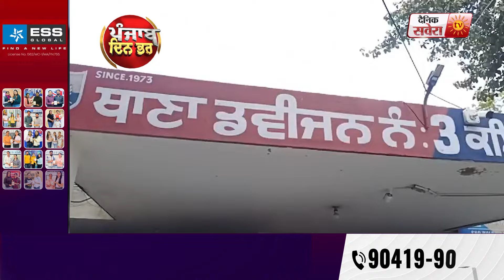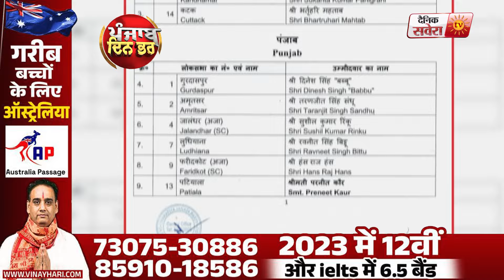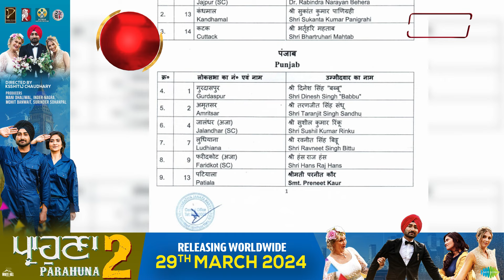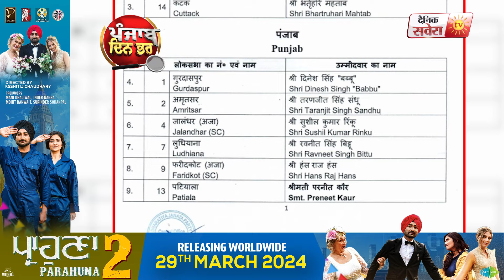Special Bulletin : 31.03.2024 ਪੰਜਾਬ ਦਿਨਭਰ